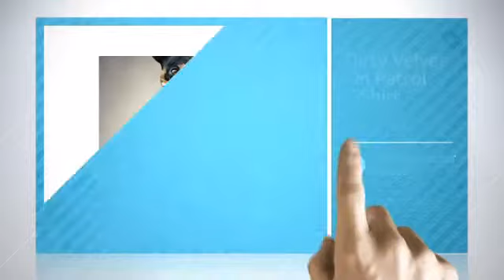Dirty Velvet On Patrol T-Shirt